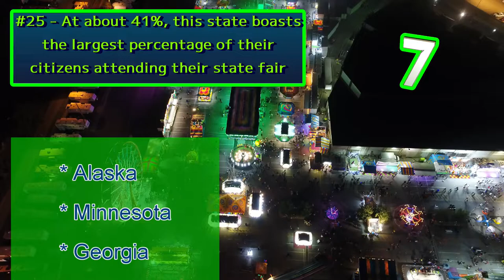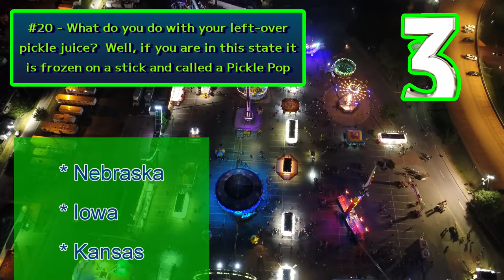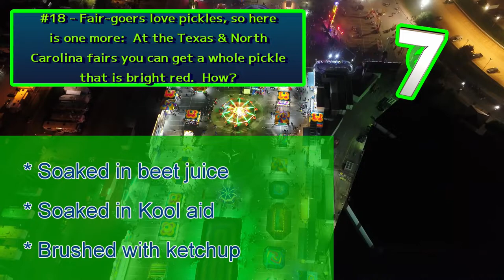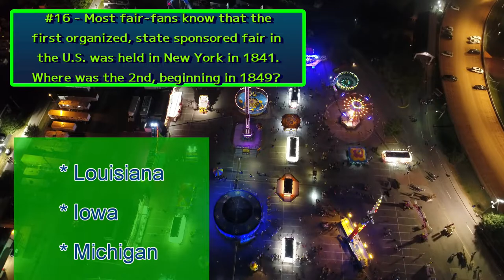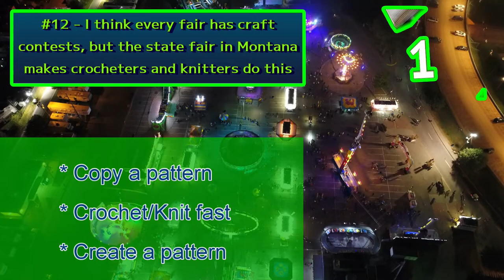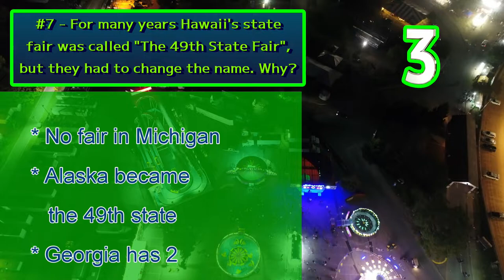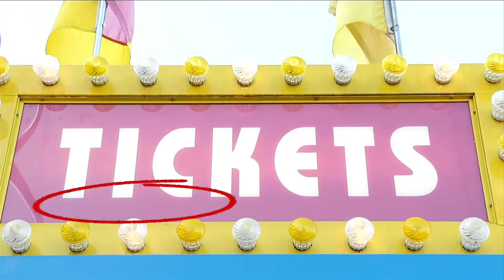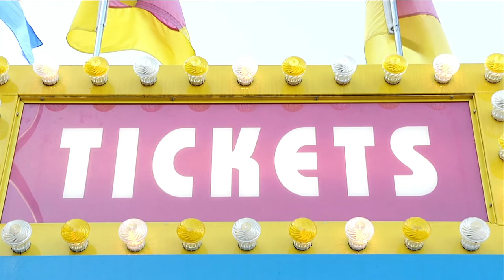State Fair General Trivia / Multiple Choice Monday!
Today's episode is all about State Fairs.  After all, it is fair season in the U.S.!
How much do you know about the various Fairs held in the U.S.?